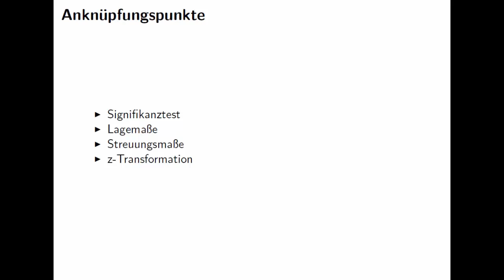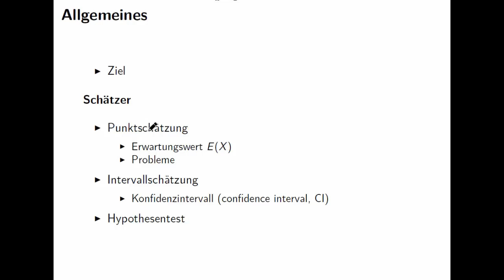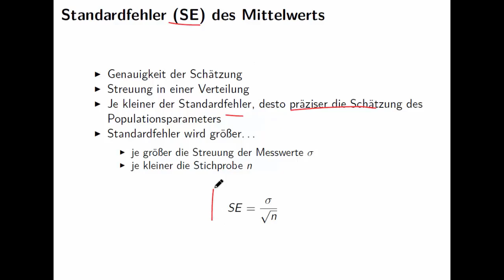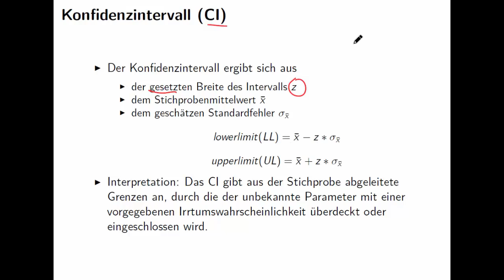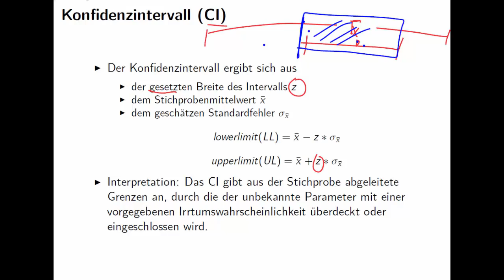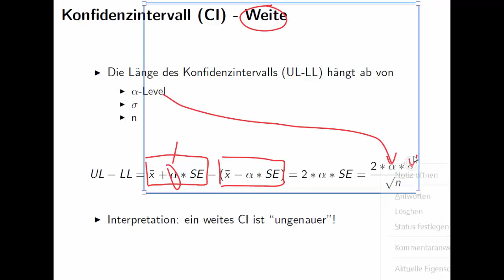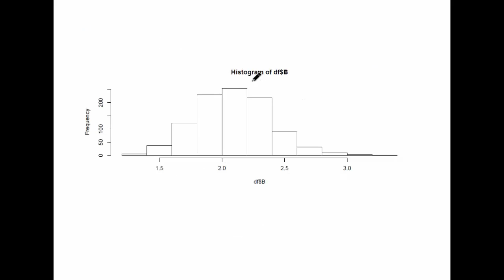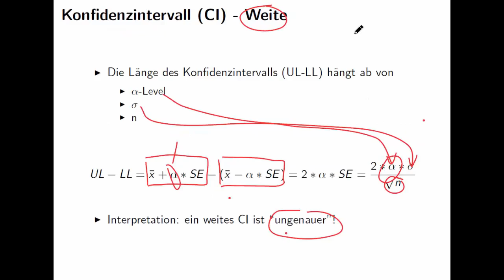Statistik-Theorie: Inferenzstatistik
In diesem Video erkläre ich dir, was wir unter Inferenzstatistik verstehen.

🎧...oder hörst du lieber Podcast?